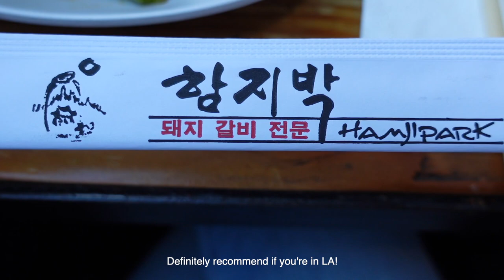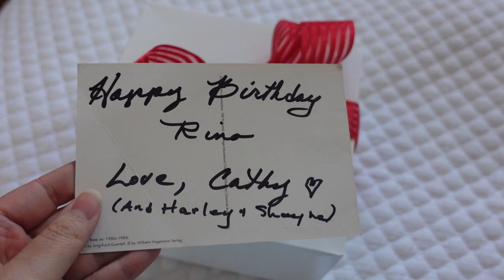[Vlog] LA diaries ☀️ | Ktown, San Diego trip, spicy salmon and crispy rice | ロサンゼルスの暮らし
Going to San Diego is always calming for me. It's like going on a mini vacation 🌴☀️

. . . foodstagram . . .